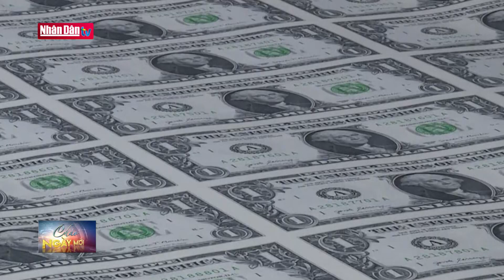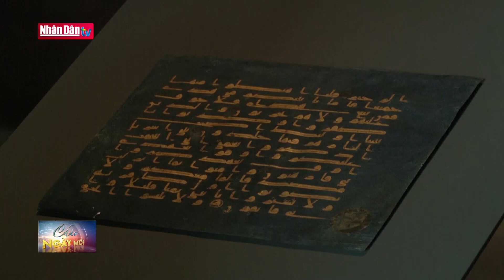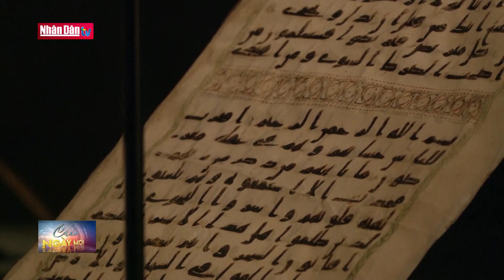Nhà Trắng: Không có dấu hiệu Nga sử dụng vũ khí hạt nhân | Tin tức quốc tế sáng ngày 6/10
Nhà Trắng: Không có dấu hiệu Nga sử dụng vũ khí hạt nhân | Tin tức quốc tế sáng ngày 6/10 | Truyền Hình Nhân Dân
1. Dự Báo Thời Tiết Hôm Nay